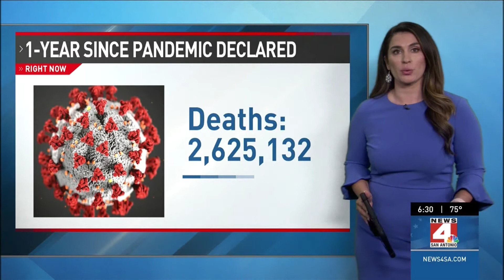One Year Since Pandemic Declared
One year since pandemic was declared on 3-11-20.